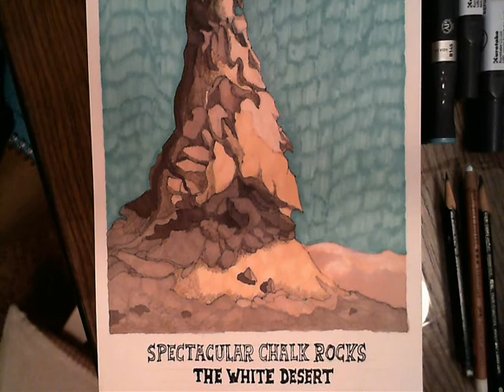Chalk Rocks, The White Desert.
Weakness fades at first sight of promising forgiveness. Lord gave insights of truth as long he walked and left what he thought is known behind, corrupted worlds with no sign of hope. Insights which reveal acceptance as fellow to the lord as they both share kind of needs to each other. The church and mosques of the Nile are promised to be given a chance to rebuild upon love, lightened by the exile monk, who suffered to protect the idea to finally bring peace to hearts of people.